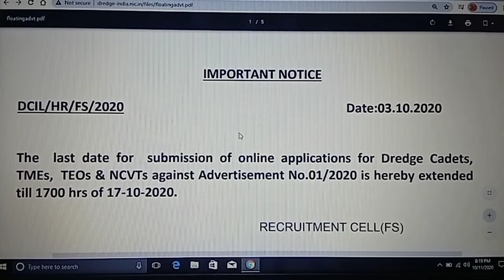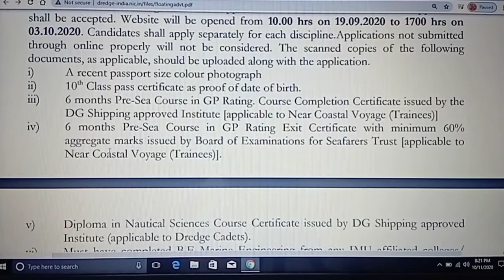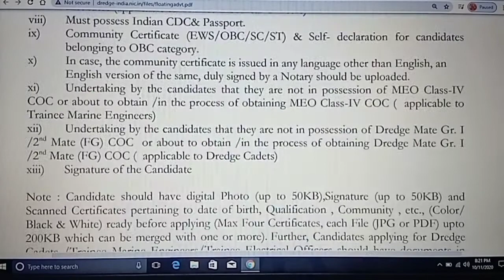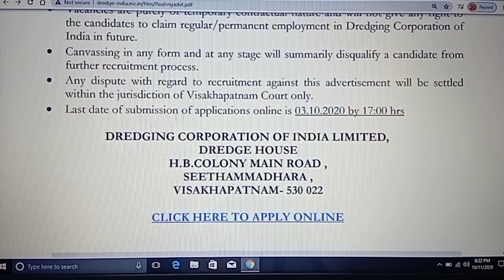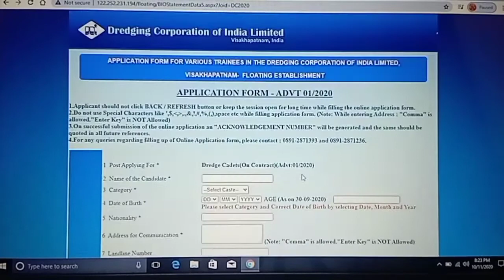Requires Dredge Cadets, Marine Engineers, Electrical Officers/Dredging Corporation of India Limited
Important Links:

(1) Click on below link for Online Payment: "Click Here" (OC/BC ONLY)

(2) Click on below link for Post Applying For Dredge Cadets(On Contract)(Advt:01/2020)

(3) Click on below link for Post Applying For Trainee Marine Eng.(On Contract)(Advt:01/2020)

(4) Click on below link for Post Applying For Trainee Electrical Officer(On Contract)(Advt:01/2020)

(5) Click on below link for Post Applying For NCV(T)(GPR)(On Contract)(Advt:01/2020)

(6) Click on below link for APPLICATION FORM FOR VARIOUS TRAINEES IN THE DREDGING CORPORATION OF INDIA LIMITED, VISAKHAPATNAM.   FLOATING ESTABLISHMENT/Instructions to Applicant

(7) Click on below link for DREDGING CORPORATION OF INDIA LIMITED
VISAKHAPATNAM /ADVERTISEMENT NO -1/2020/Dredging Corporation of India Limited requires Dredge Cadets, Trainee Marine/Engineers, Trainee Electrical Officers and Near Costal Voyage Trainees NOTIFICATION

(8) Click on below link for official website of DREDGING CORPORATION OF INDIA LIMITED/VISAKHAPATNAM